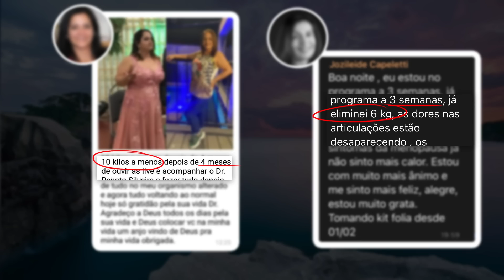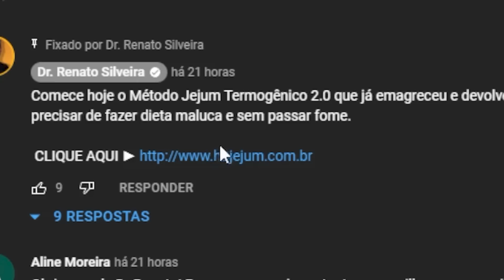1 Xícara Dessa FOLHA MÁGICA - Desincha Rápido SUGA A GORDURA Teimosa